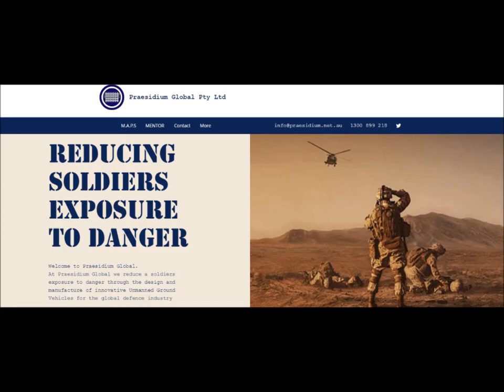UGV - Praesidium Global